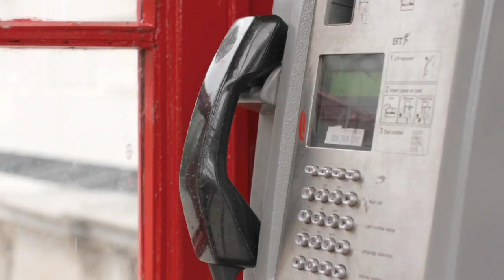Cameron Jones (BCom, '92), London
Bachelor of Commerce graduate Cameron Jones talks about living and working in London as Vice-President of Commercial at SilverRail Technologies, a travel ecommerce company specialising in high-speed rail purchase solutions.